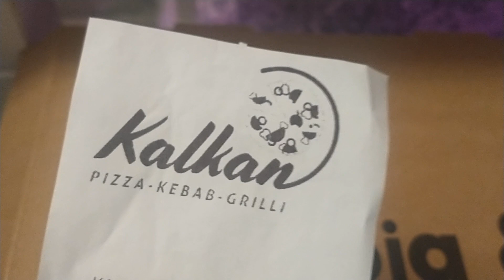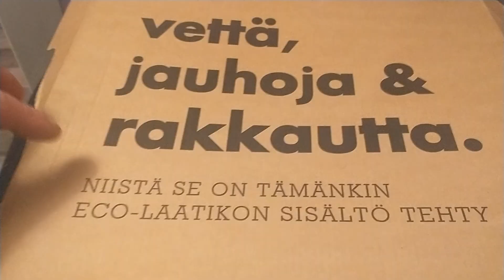pizzerian uuden testaus👊👊